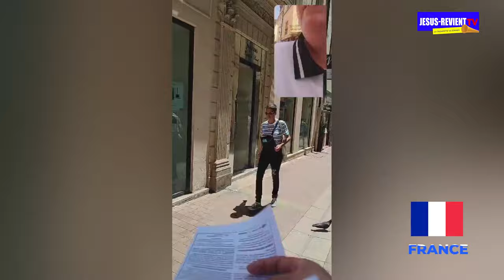🟥🔥LES ÉCHOS DU REVEIL DU 1ER JUILLET 2024 /